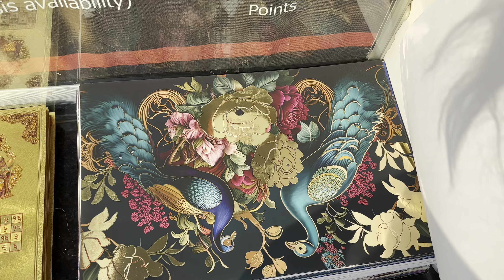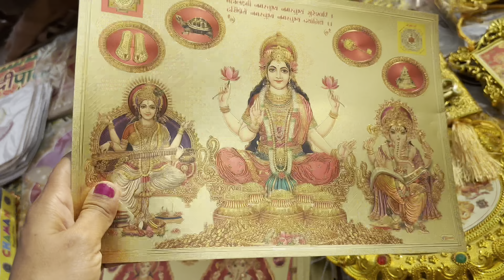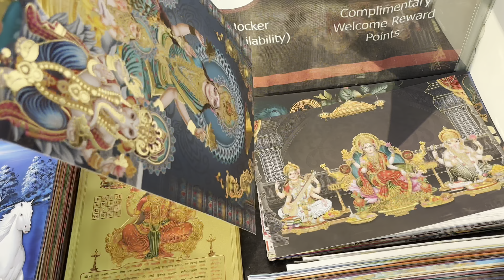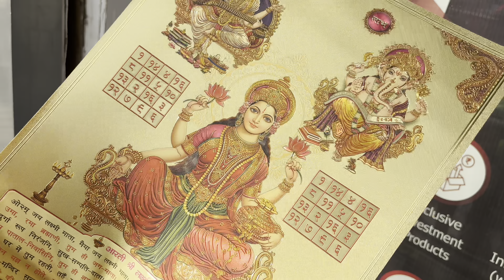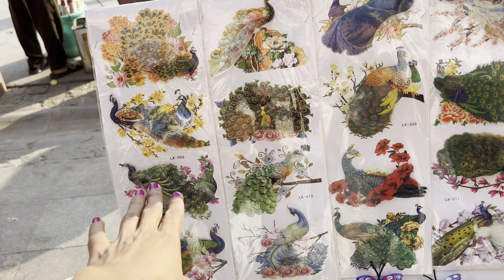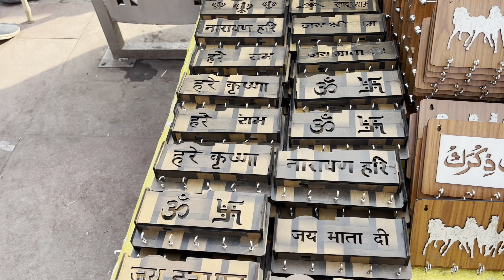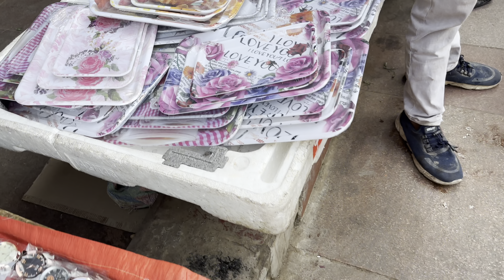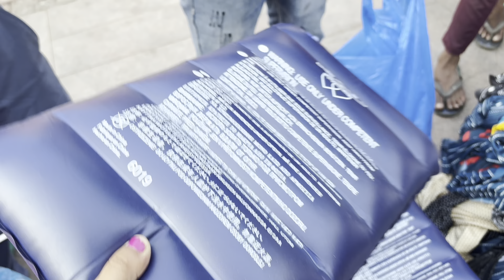दिवाली की भरपुर शॉपिंग😱|| delhi famous market ||chandni chowk patri market Delhi || Lal qila market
दिवाली की भरपुर शॉपिंग😱|| delhi famous market ||chandni chowk patri market Delhi || Lal qila market ​⁠@coupleblogger11

jamamasjid

Delhi Markets

DELHI

DELHI MARKET

DELHI TOUR

NEW DELHI

DARYAGANJ MARKET BEST PLACES TO VISIT IN DELHI

DELHI HAAT

DELHI POLICE

DELHI METRO

DELHI WEATHER

DARYAGANJ RESTUARANT

JAMA MASJID

Woolen Fabric

Designer Fabric

boutique Fabric

Silk Fabric

exploringdelhiwithaadya

इंद्रलोकमार्केटदिल्ली

inderlokwithAadya

InderlokMarketDelhi

Inderlok PatriMarket

inderlokThursdayMarket

inderlok

Here you will get each and every thing related to house decor,Kids dresses,fancy suits, sarees, men clothes,fabric etc.This is a must

visit place.

sharara suits

Gown Design

gown frock

delhi tour

delhi vlog

delhi news

delhi live

delhi weather

delhi shopping

delhi market

delhi monuments

delhi aadya

aadya delhi

delhi haat

delhi events